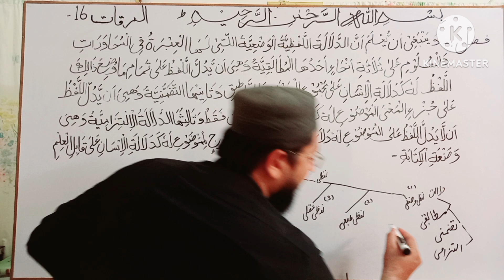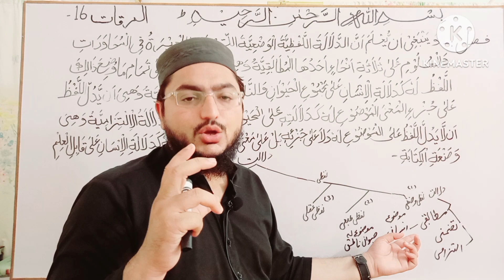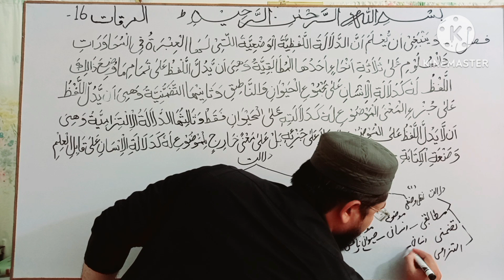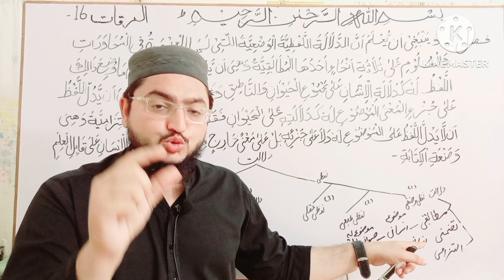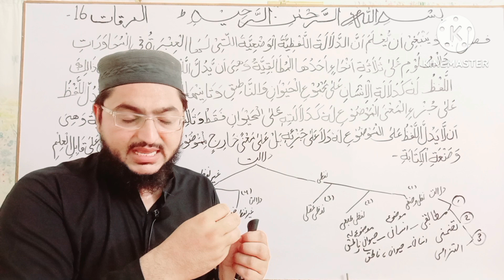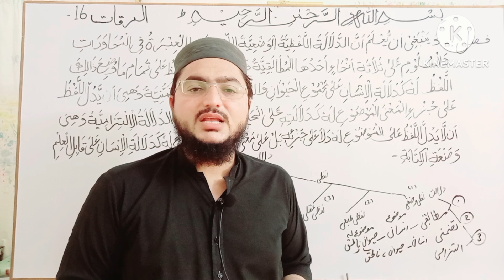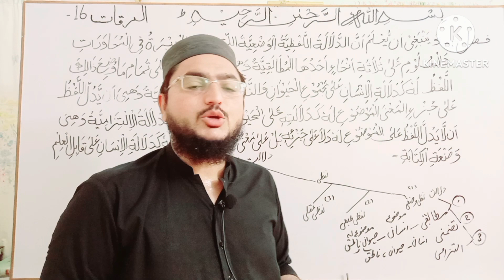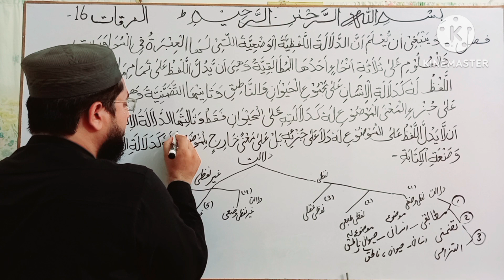Mirqat-lectures #16 المرقات فی المنظق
Darse  nizami darja e sania mirqat fil mantiq lectures